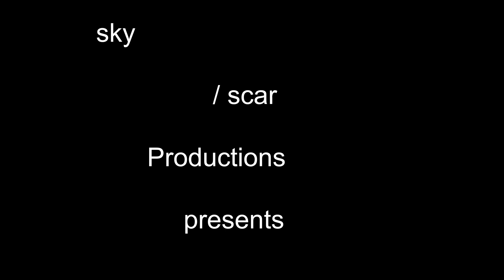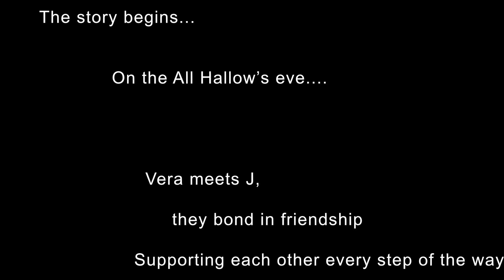Vera's Story how thou Met TheamazinJ in Astral Projection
captions and audio description coming soon...